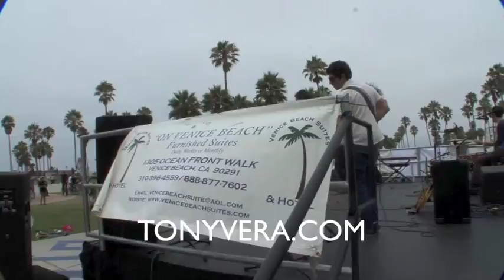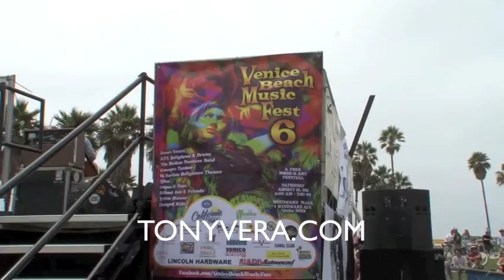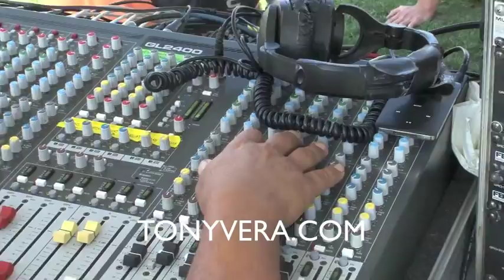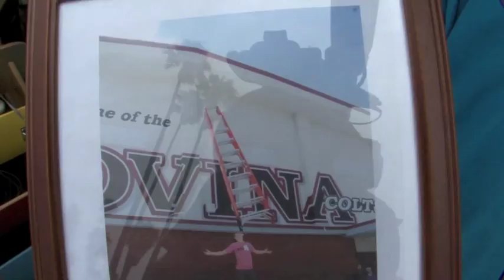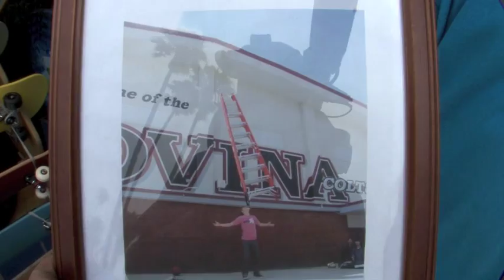Documentary Venice Beach Music Fest Music 2011 Venice beach Daryl Hall son singing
Video notes to get you started: At 12:00 dancers and drums, 14:30: Interview with Milton Rosenberg, music fest organizer, 23:29: Interview with singer Darren Hall (son of Daryl Hall from Hall & Oates) and Venice Philharmonic Orchestra (with Michael Jost) band member, 27:40: LAPD action, 29:10: Venice Beach acid dance, 30:20 Michael Jost and The Venice Philharmonic Orchestra (more notes to follow!)